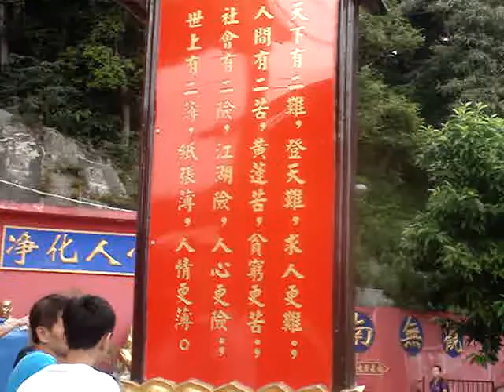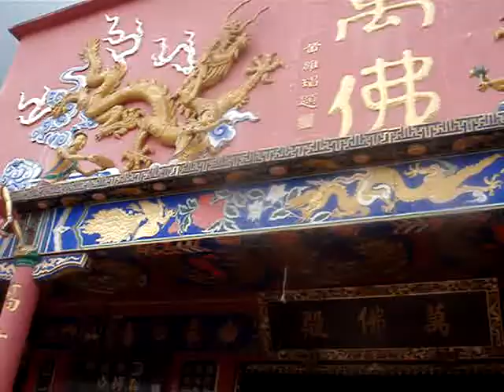MOV00390 Ice-cream 25-10-2009 登高 沙田 萬佛寺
Ice-cream 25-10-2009 登高 沙田 萬佛寺